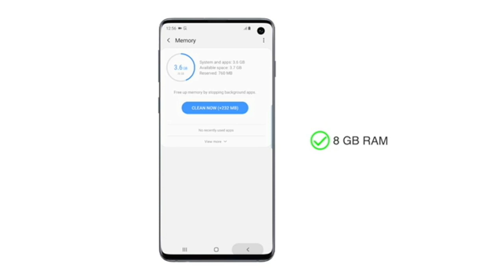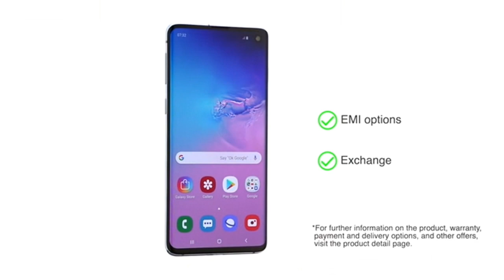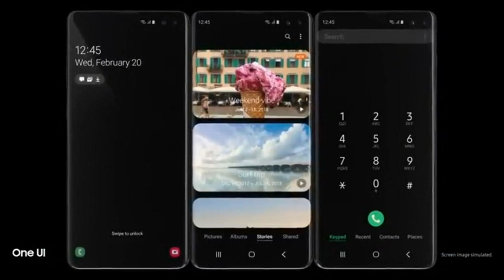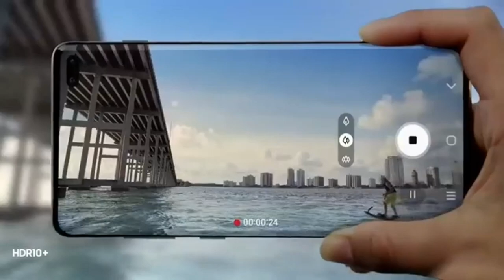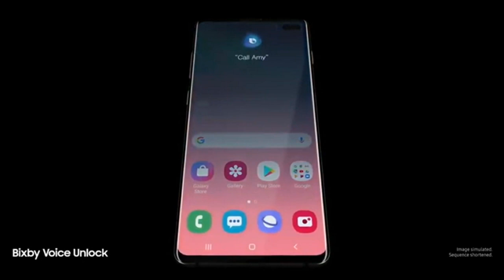Samsung Galaxy S10 Prism Blue, 8GB RAM, 128GB Storage...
Vivo Y91i (Ocean Blue, 2GB RAM, 32GB Storage) with No Cost EMI/Additional Exchange Offers

OnePlus 8 (Onyx Black 12GB RAM+256GB Storage)

Oppo Mobile.

Samsung Galaxy S10 First Look & Feature Overview - This Is It 🔥🔥🔥